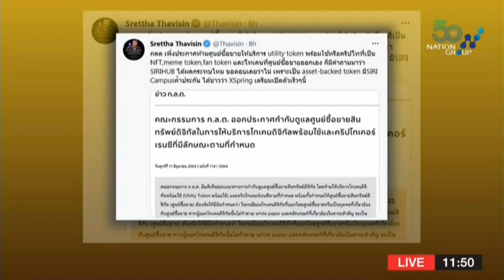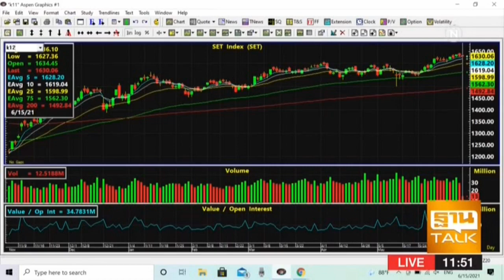ฐานTALK : ช่วง Set Inside | on Nation TV [15-06-64]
รับชมรายการ "ฐานTALK" ได้ทางช่อง เนชั่น 22